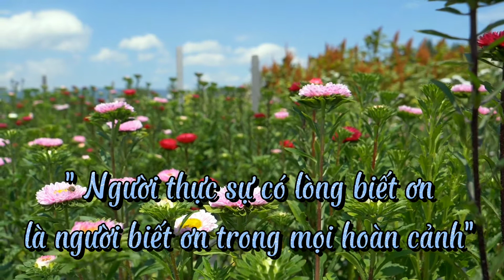28 ngày thực hành Lòng biết ơn. Ngày 7: Cánh cửa thoát khỏi sự tiêu cực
Thực thi phương pháp nhiệm màu số 7: Cánh cửa thoát khỏi sự tiêu cực
1.- Lập danh sách 10 điều bạn thấy hạnh phúc trong cuộc sống.
- Viết ra lý do tại sao bạn cảm thấy biết ơn đối với điều đó.
- Đọc lại danh sách,  có thể đọc nhẩm hoặc đọc thành lời, và sau khi đọc xong một điều, hãy nói các từ nhiệm màu- Cảm ơn, cảm ơn, cảm ơn- và cảm nhận lòng biết ơn với điều hạnh phúc ấy , càng nhiều càng tốt.
2.Chọn một vấn đề hay tình huống tiêu cực trong cuộc sống mà bạn muốn giải quyết nhất.
3. Liệt kê mười điều bạn thấy biết ơn về tình huống tiêu cực ấy.
4. Ở cuối danh sách, hãy viết: Cảm ơn, cảm ơn, cảm ơn vì đã cho tôi thấy giải pháp hoàn hảo.
5. Trong hôm nay, hãy thử xem bạn có thể hoàn toàn không nói bất cứ điều gì tiêu cực được không. Nếu phát hiện mình đang nghĩ hay nói điều tiêu cực, hãy sử dụng công cụ cứu cánh nhiệm màu. Hãy dừng lại ngay, và nói rằng : Nhưng tôi phải nói rằng mình cảm thảyất biết ơn vì. ?
6. Trước khi đi ngủ, hãy cầm hòn đá nhiệm màu trong tay và nói từ nhiệm màu " cảm ơn" - vì điều tốt nhất xảy ra trong ngày hôm đó.
Bạn nên nghe video hơn một lần để có thể thực hành tốt nhất nhé!